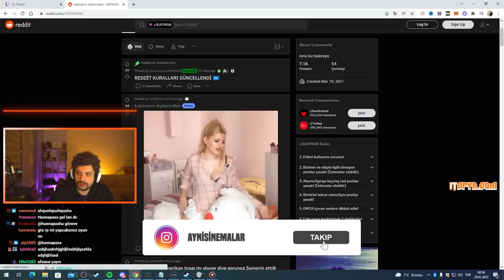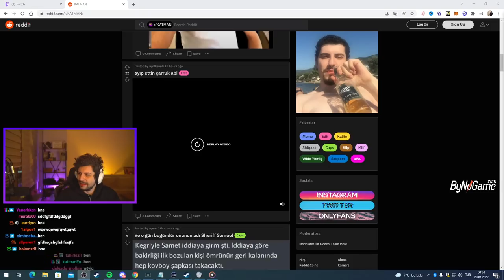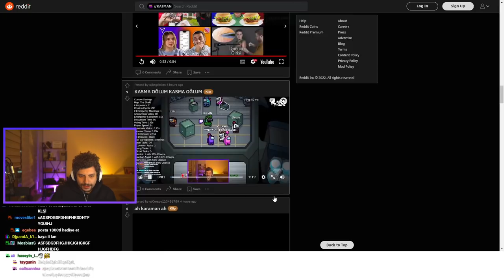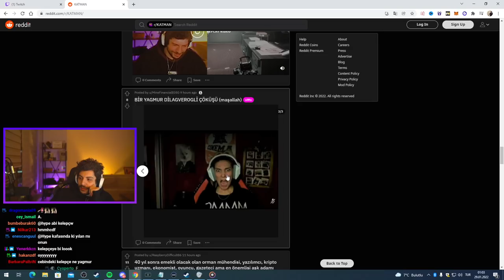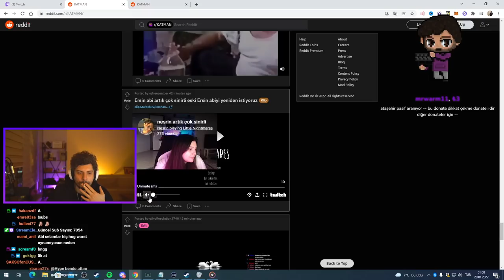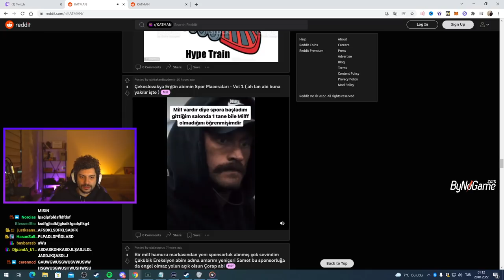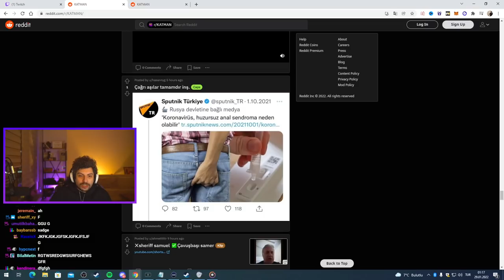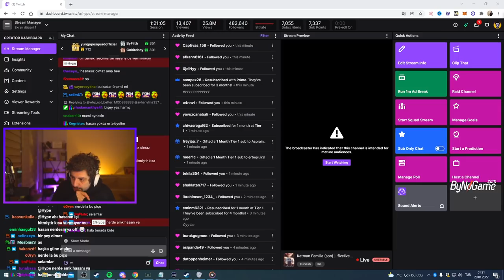HYPE | YENİÇERİ SAMUEL! | EKİP İLE REDDİT CHECK #18